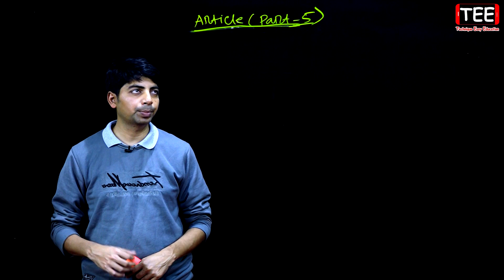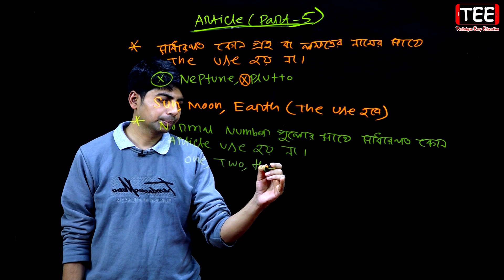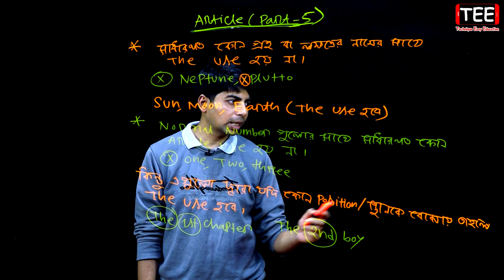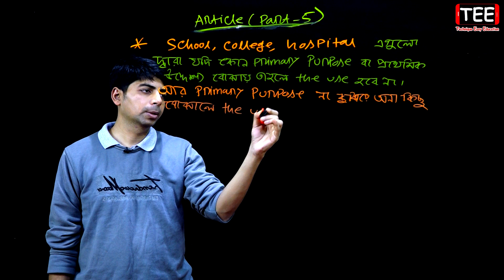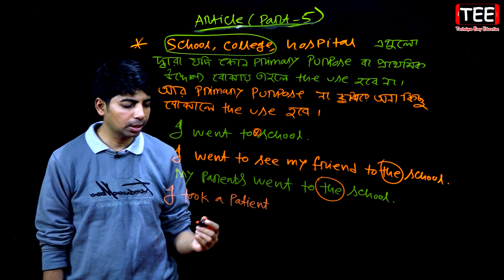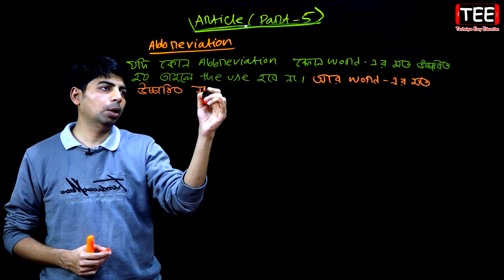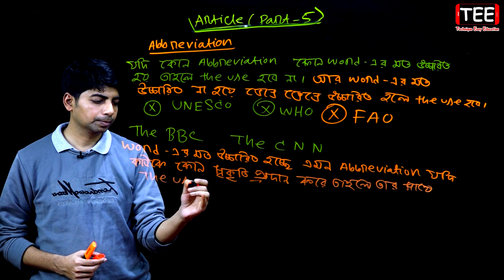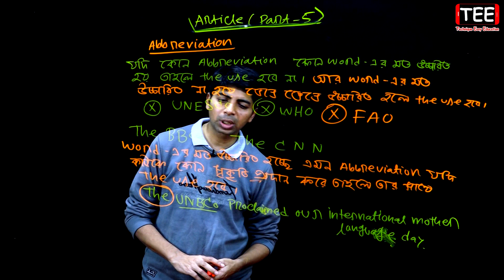Article | Part-5 | English 2nd Paper | Grammar | Six Seven Eight SSC HSC Admission BCS Job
Six Seven Eight SSC HSC Admission BCS Job
Article (Part-5)
Articles in English grammar
Article definition and types
Use of articles with examples